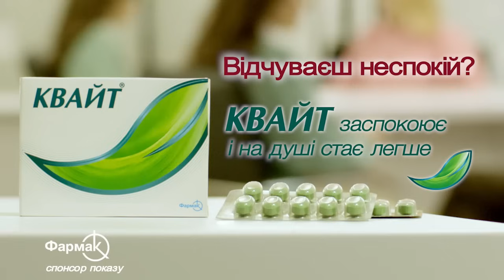Їх дії вб'ють всі гучні судові справи. Від Свинарчуків до Коломойського – Віталій Шабунін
Віталій Шабунін, голова Центру протидії корупції, на Radio NV про те, що відбувається зі справою Коломойського, чому нардепи так захищають правки Лозового, хто найбільше зацікавлений у цьому, чому справи Свинарчуків, Коломойського, Роттердам+, стіни Яценюка - під загрозою, як депутати двох скликань роблять нас лохами і який спільний інтерес у Порошенка та Зеленського